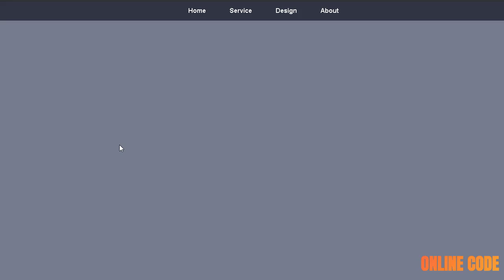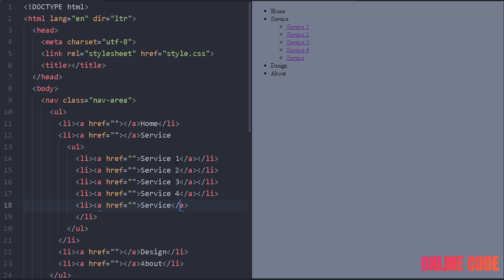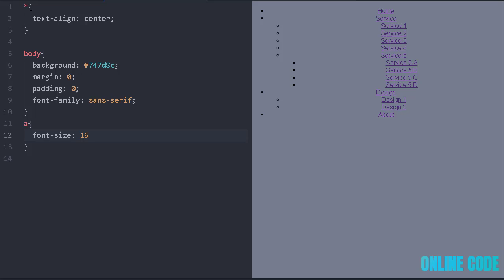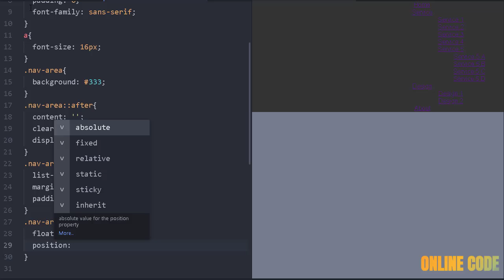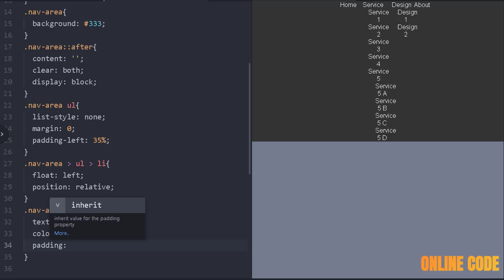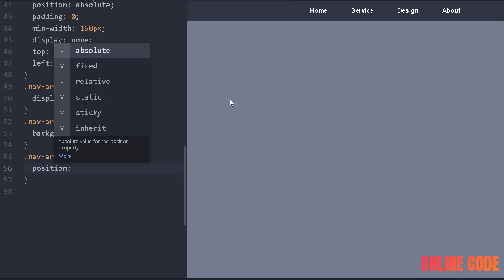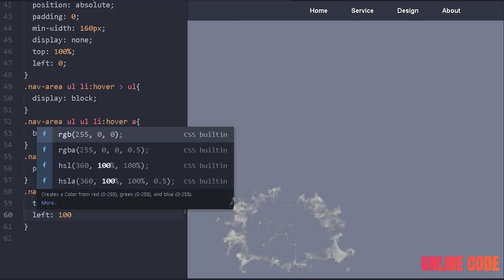Creating Drop Down Nav Bar Using Html Css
Creat Simple Drop Down Using html & css Only

Build a portfolio website using html css and little vanila js